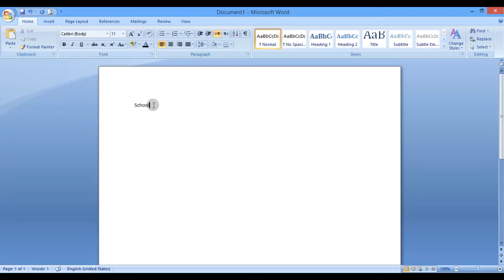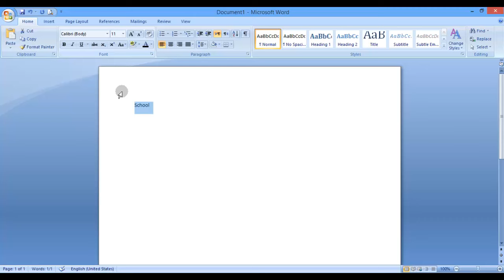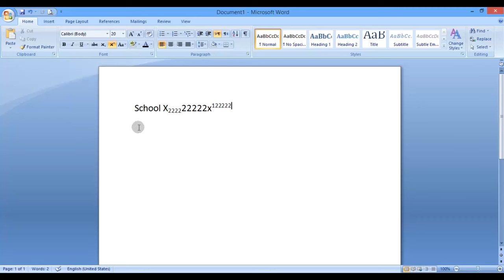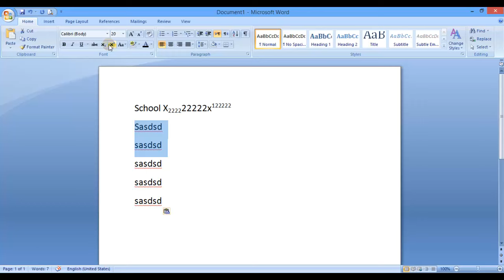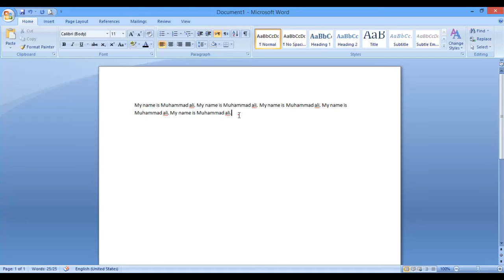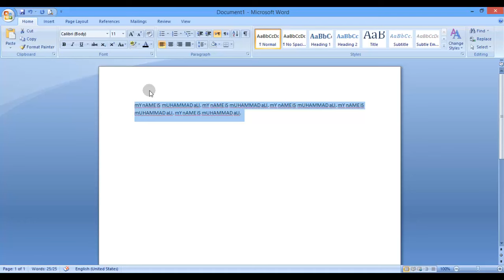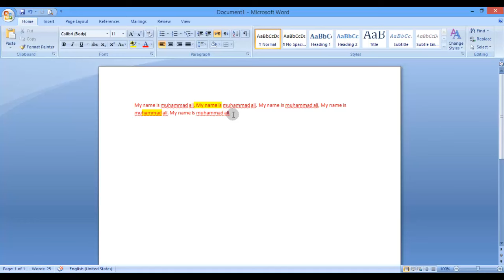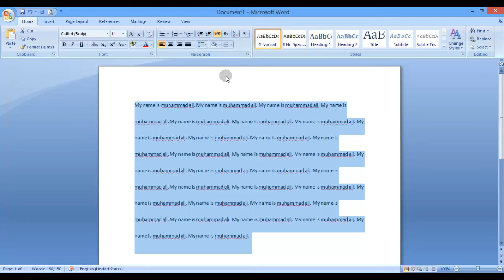MS Office Word Tutorial in Urdu/Hindi lesson 01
Microsoft Office 2007 urdu language m sekhie step by step...
How to change Font Size in Microsoft office word
How to Sentence Case, Lower Case in Microsoft office word
How to  Uppercase in Microsoft office word
 How to Capitalize Each Word in Microsoft office word
 How to Toggle Case in Microsoft office word
How to  Text Highlight Color in Microsoft office word